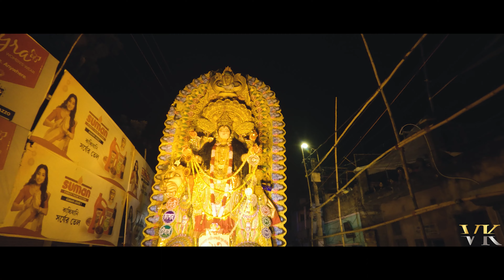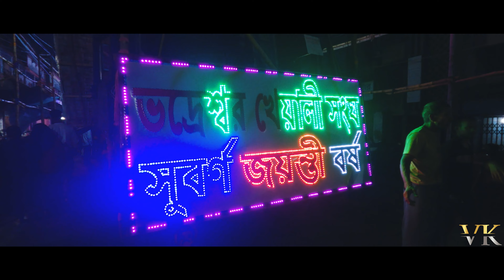চন্দননগর জগদ্ধাত্রী শোভাযাত্রা 2022\ Jagadhatri Bisorjon 2022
CHANDANNAGAR JAGADHATRI PROCESSION 2022